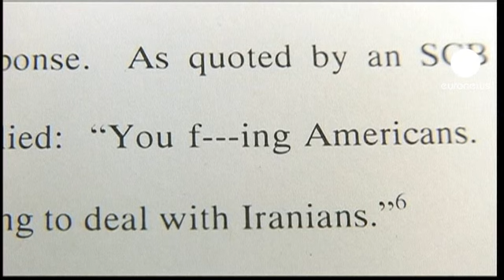Standard Chartered için kritik gün 15 Ağustos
Amerika Birleşik Devletleri'nin yaptırım kararlarına aykırı olarak İran'la çalışmaya devam ettiğinin tesbit edilmesi üzerine İngiliz bankası Standard Chartered'ın ABD'de bankacılık lisansının askıya alınması gündemde. Çıkacak karar bu seviyede olmasa dahi yüklü bir para cezası bekleniyor.

Müfettişlere göre Standard Chartered 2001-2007 döneminde İran'la 250 milyar Dolar tutarında 60 bin işlem yaptı. Banka yönetimiyse yılların doğru tesbit edilmediğini ifade ederek suçlamaları reddediyor.

Ekonomistlere göre üst kurul temsilcileriyle banka arasında 15 Ağustos'ta yapılacak olan toplantı belirleyici olacak.

Bankayla ilgili raporda 2006 yılında benzeri br uyarının yapıldığı ancak Standard Chartered yetkililerinin çok sert kelimelerle "işimize karışmayın" anlamına gelecek şekilde cevap verdiği ileri sürülüyor.

İngiltere'nin önemli bankalarından Standard Chartered'ın 70 ülkede günlük 190 milyar Dolar işlem hacmi bulunuyor. Banka yükselişte olan pazarlara yoğunlaşması sonucunda borç krizinden çok fazla etkilenmemişti. Ancak bankanın ABD'deki lisansı iptal edildiği takdirde "büyük global aktör" vasfı tehlikeye girecek.